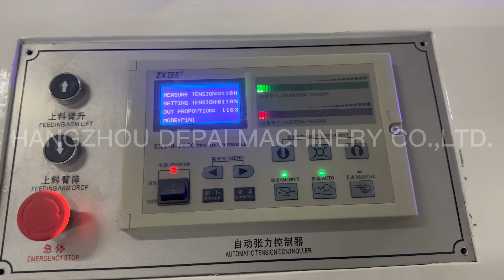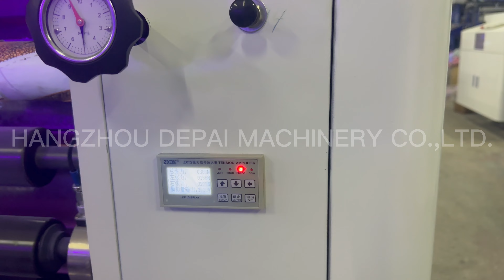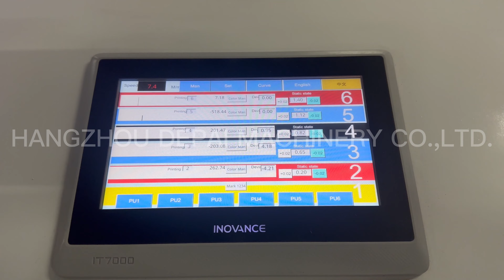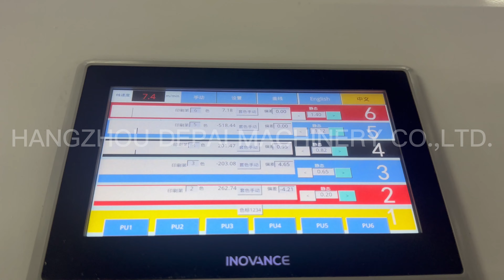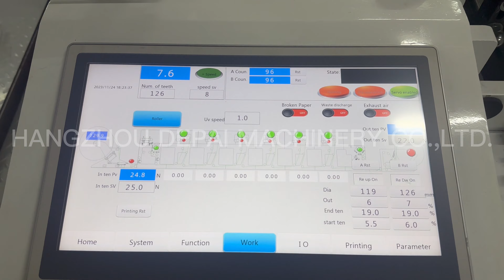1000mm 6 colors full servo motor petal type horizontal printing machine with air knives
Hi, this is Lynne fron Hangzhou Depai Machinery Co.,Ltd.

Our factory is professional flexo printing machine manufacturer, we have stacked type flexo printing machine, horizontal type flexo printing machine and petal type flexo printing machine.

And we also have related machines like rotary cutting machine, slitting machine, plate mounting machine and so on.